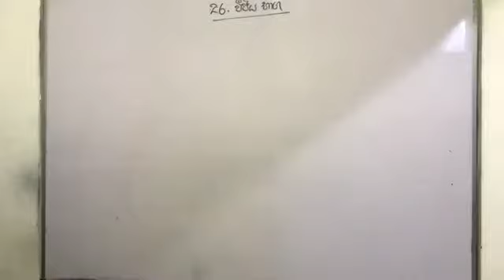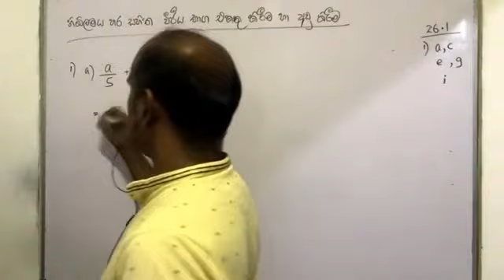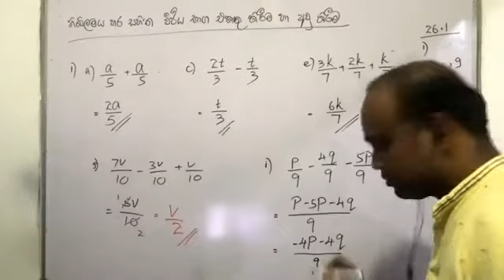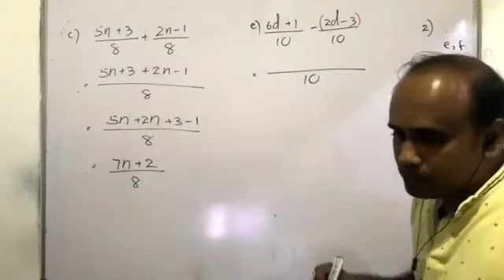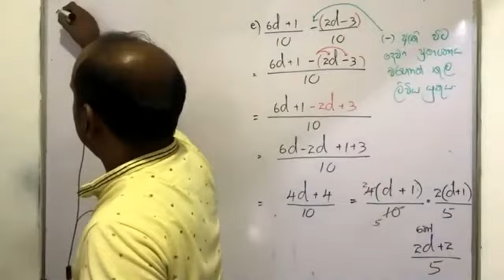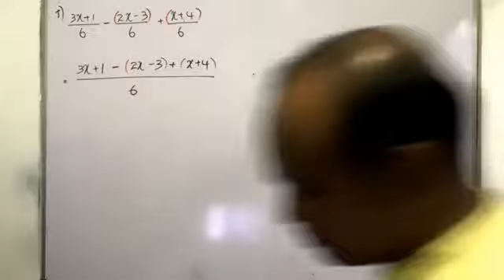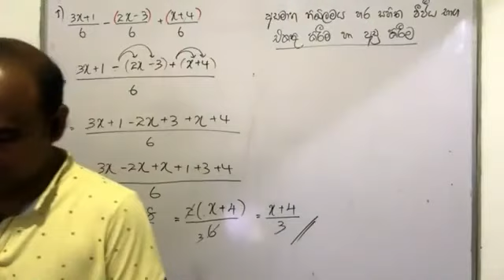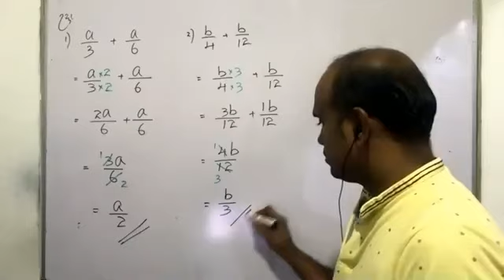Algebraic fractions_Part 1_Unit 26_Grade 9